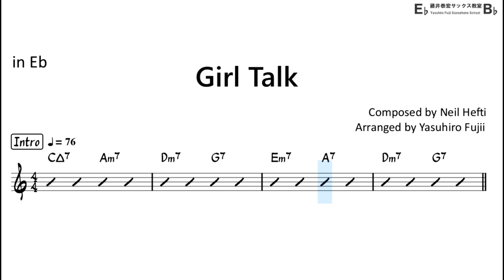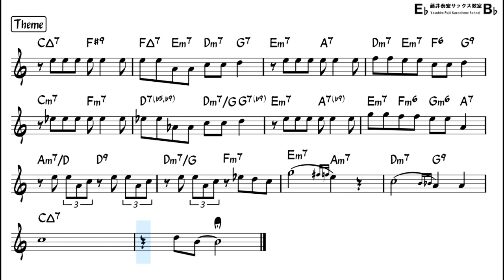Girl Talk - Backing Track with Sheet Music for Alto Sax